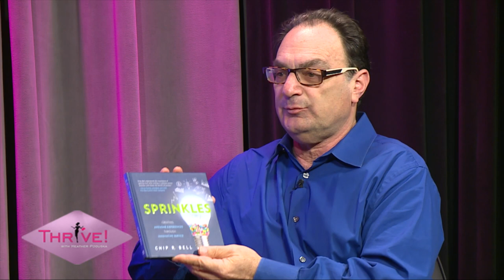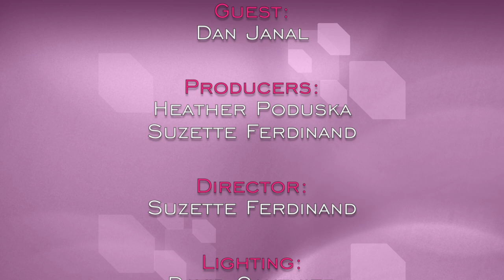Thrive! with Heather Poduska Episode 34 - Dan Janal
On episode 34 of Thrive, Heather Poduska interviews Dan Janal, the Founder and President of PR LEADS Expert Resource Network where he helps businesses build their brands with books. He has written more than a dozen books including his newest work called "Write Your Book In A Flash", which has already reached number 1 best-selling status.When Dan helps leaders and executives write their books, he helps them take their business to the next level and expand their influence.